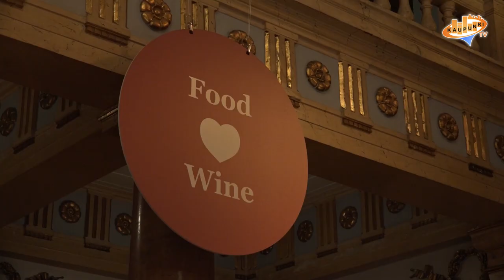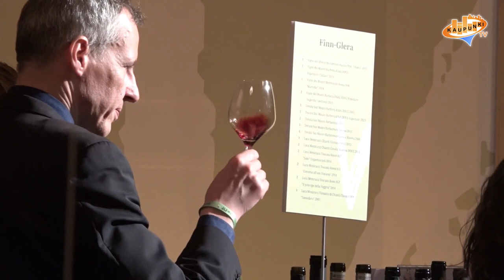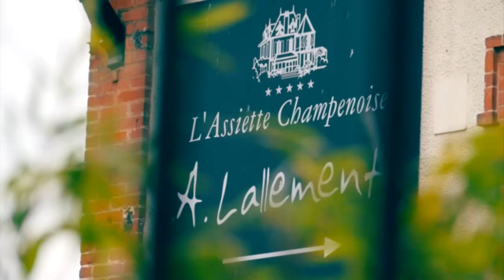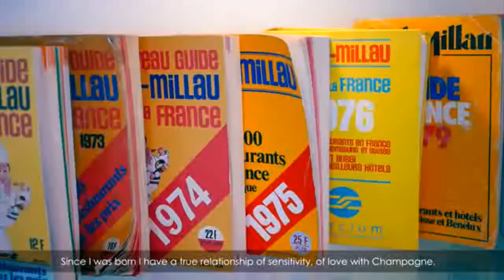The Best Sommelier of Nordics 2017